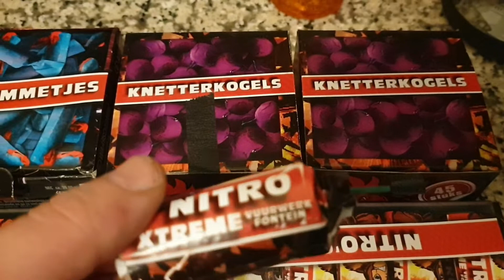aldi heeft weer vuurwerk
aldi vuurwerk cat 1 snel op .en kleine stook sessie